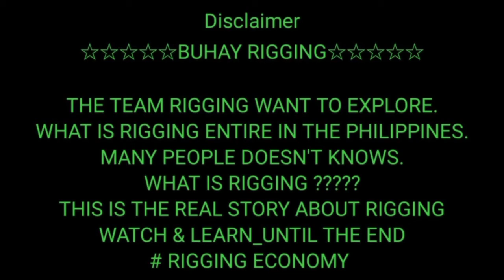UNLOADING & LIFTING OF 15tons DIE MACHINE using 35tons CRANE/ 10tons FORKLIFT | BUHAY RIGGING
Rigging is the equipment, and  the action of designing and installing the equipment, in the preparation to move objects. A team of riggers design and install the lifting or rolling equipment needed to raise, roll, slide or lift objects such as with a crane, hoist or block and tackle.

SCOPE OF WORK:
UNLOADING, LIFTING, HAULING - IN, & POSITIONING OF 1 UNIT DIE MACHINE

MACHINE WEIGHT : 15tons

 EQUIPMENT

35tons CRANE
10tons forklift

fb page: RRG MOVING SERVICES / RRG PROJECT CARGO INC.